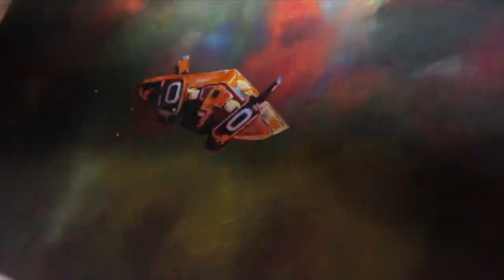Crab and Asp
An Asp Explorer approaching the Crab nebula.